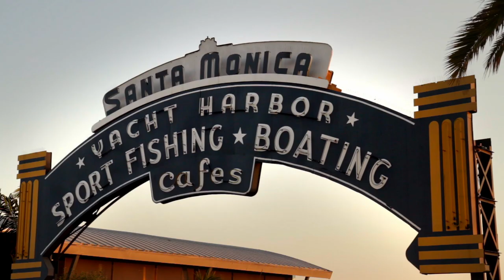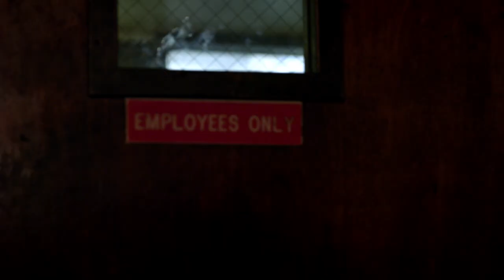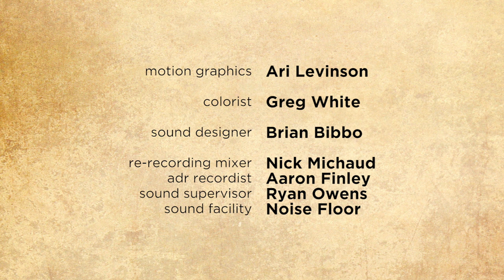Breaking Bread with Brooke Burke | Episode 1 | Florence Henderson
Watch Breaking Bread with Brooke Burke Episode 1 Florence Henderson on Breakthrough Entertainment

Brooke meets up with Florence Henderson ("The Brady Bunch") at her neighborhood Italian restaurant where they enjoy a sumptuous pasta dinner and share stories of Florence's on and off screen families.

TV personality Brooke Burke (“Dancing With the Stars”) brings you along as she visits with her famous friends. Together, they prepare a meal that holds a special place in their hearts, and then they sit to share memories of food, family, and the moments that matter most.

Directed by David Harte, Mariana Flores
Starring Brooke Burke, Mark Burnett, David Charvet